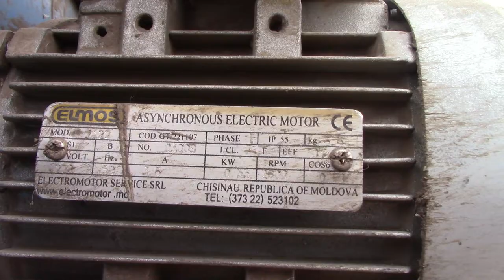16.02.2018 Самодельный вентилятор УЛИТКА для ФАСОЛЬ [Canon]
Обзор самодельного ВЕНТИЛЯТОРА из улитки и електро мотора и пластиковой трубы
Не наша.

Снято на видеокамеру Canon LEGRIA HF R 706
Видео редактор Wondershare Filmora серии 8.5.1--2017г.